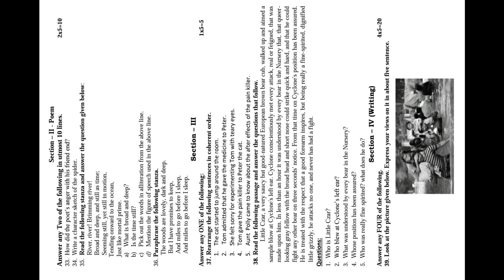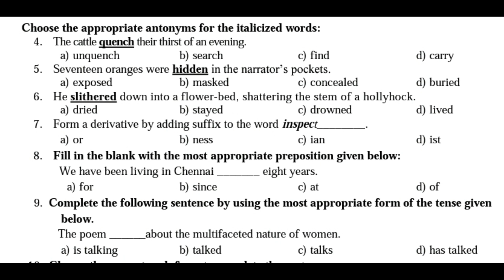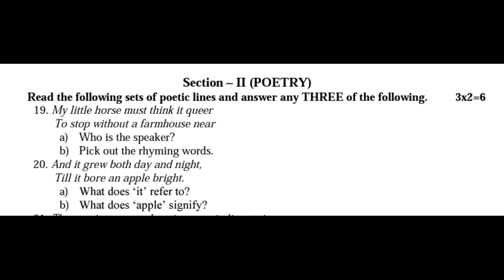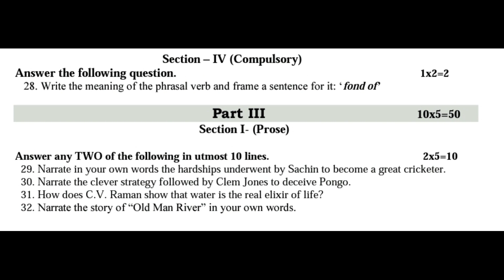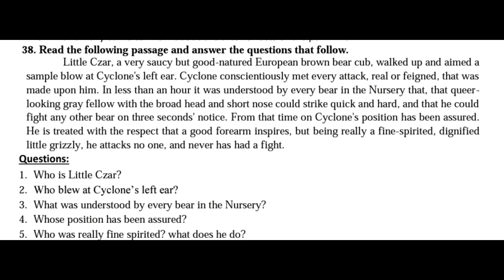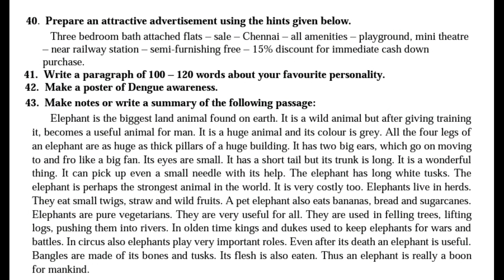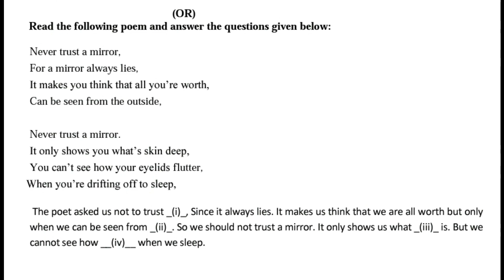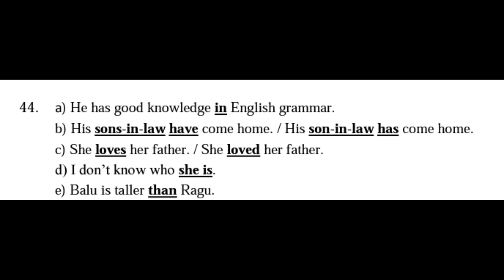9th std Half yearly exam question paper- 2019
9th std Half yearly exam question paper-  2019